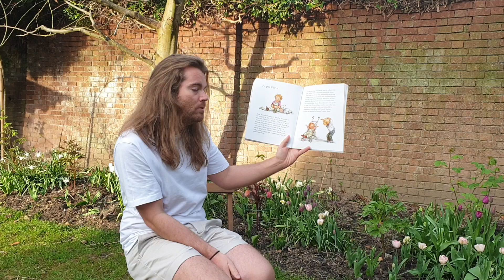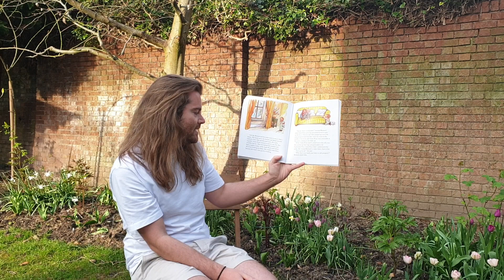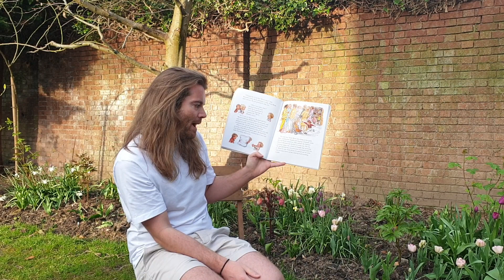Alfie and Annie Rose- Proper words story